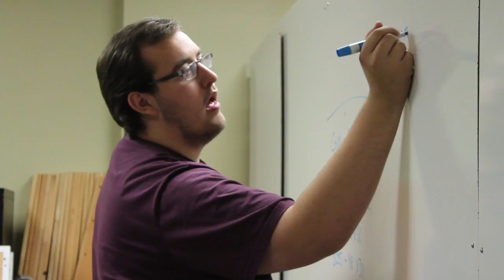Heiress Behind the Scenes: Development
Get a glimpse of the production process of BCG's first indie game, Heiress.

Follow along to find out about the vision behind the game, the various mechanics it has to offer, and its intuitive design plan. Each BTS video features interviews with the production team and exclusive footage of the process.